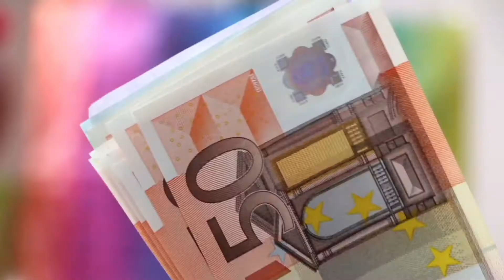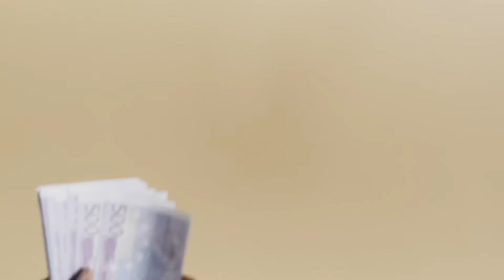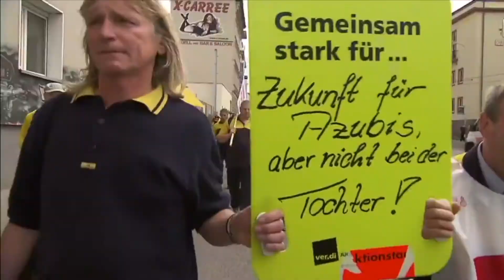ver.di - Chi altro?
@verdigewerkschaft  / Un film d'immagine sul sindacato di Deutsche Post / DHL.